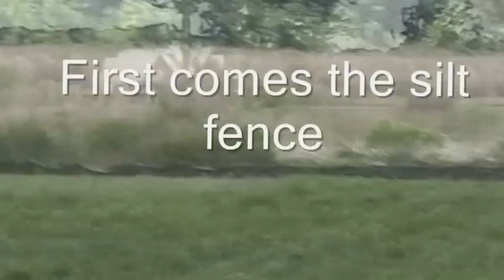New Water Start Up.wmv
lake work at Camp Weed